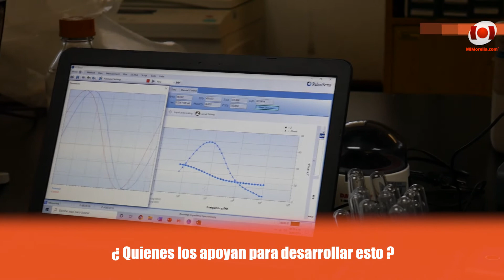Universidad Michoacana desarrolla biosensores para detectar Covid-19 - Especial MiMorelia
¿Sabías que la UMSNH tiene listo un prototipo de biosensores para diagnóstico de Covid-19? 🧑‍🔬

UMSNH
Universidad Michoacana de San Nicolás de Hidalgo